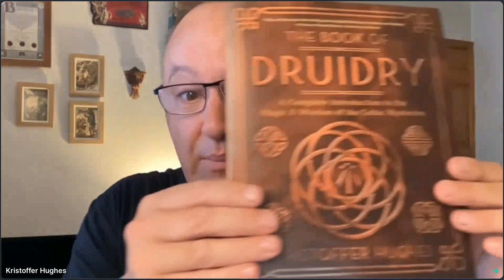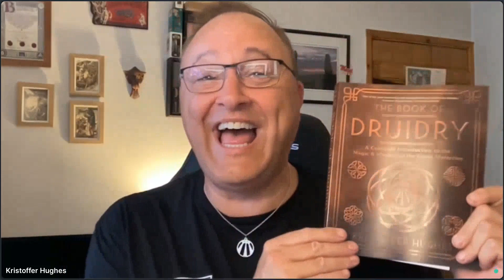LlewellynCon 2023: Kristoffer Hughes Presents What Is Druidry? What Does a Druid Do?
Join author @dynmarw1 Kristoffer Hughes as he presents What Is Druidry? What Does a Druid Do? during LlewellynCon2023.